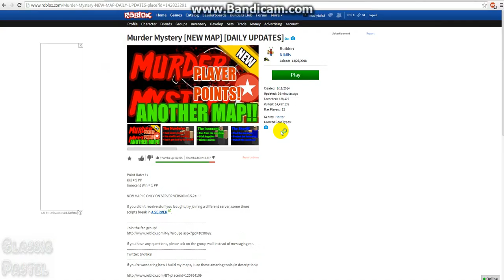Roblox: murder mystery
Today, we play Murder mystery from Garry's mod BUT! its on roblox and leedle Mates
AND THIS GAME WAS MURDER MYSTERY!!
i miss this game.